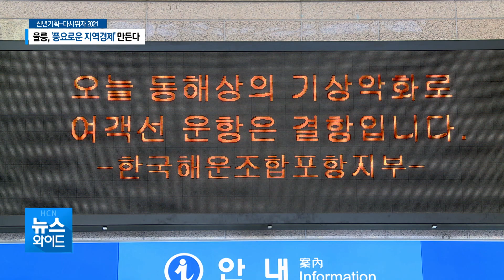[신년기획-다시뛰는 2021] 울릉, '풍요로운 지역경제' 만든다 / 현대 HCN 경북방송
[앵커멘트]

경북동해안 지자체와
주요 기관들의 새해 설계를 살펴보는
신년기획 '다시뛰자 2021'.
네번째 순서는 울릉 새해 설곕니다.

코로나19로 지난해 관광객이 급감했던 울릉군은
'풍요로운 지역경제' 조성을 기치로
성장기반에 내실을 가하기로 했습니다.